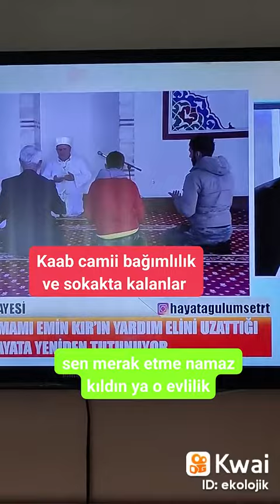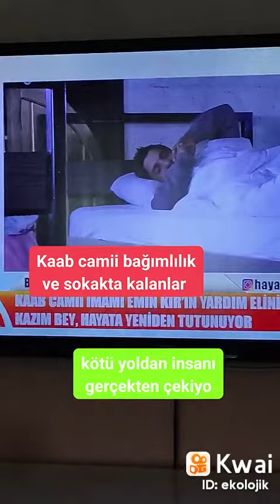KAAB CAMİİ BAĞIMLILIK VE SOKAKTA KALANLAR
bilgeadammmm onemoreuyeol ÜCRETSİZ ÜYE OL. shortvideo türkiye azerbaycan ONEMORETİME ONEMORE ONEMORE ÜCRETSİZ ÜYE OL.